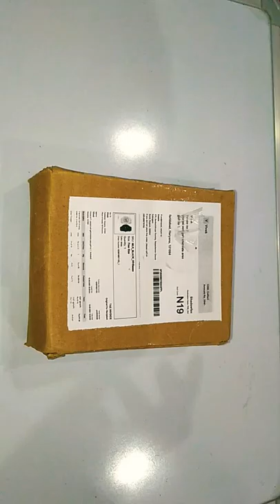Addidas watch black and white pack of 2 subscribe my chanel #😒